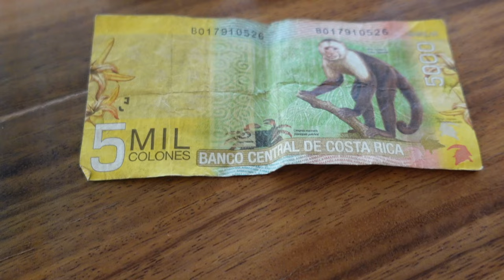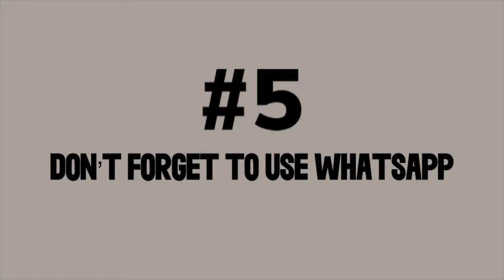Top 10 DON’TS You NEED To Know In Costa Rica!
Richard is the owner/broker of Coldwell Banker Tamarindo, and the founder of the vacation rental company Please get in touch if we can help.

This if for everyone interested in Costa Rica travel, with all the things you SHOULDN’T do in Costa Rica. Good info whether you are interested in Costa Rica real estate, or just a Costa Rica vacation. It’s good to know what is normal and what is expected when you come here. I also through in a few tips that are based from personal experiences.